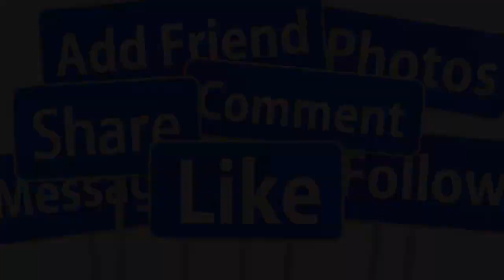🔴SÁNG 1/6: NSND BẠCH TUYẾT RA ĐI MÃI MÃI Ở TUỔI 80 SAU CÚ S.ỐC N.GÃ QUỴ